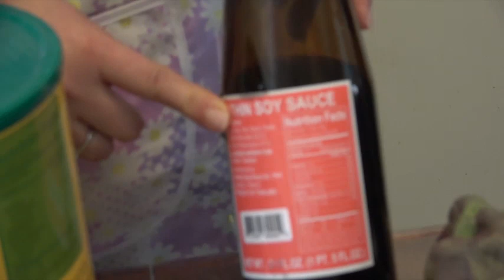Ua khob poob kua ntshiab